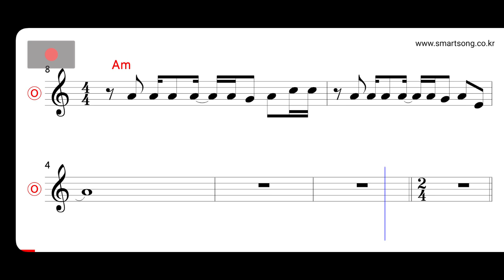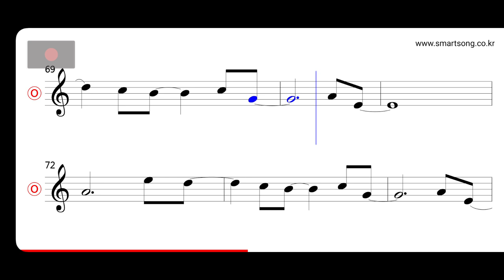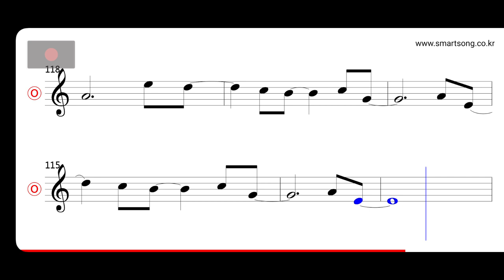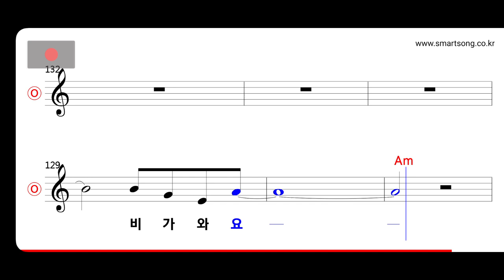김완선 - 하얀비 MR